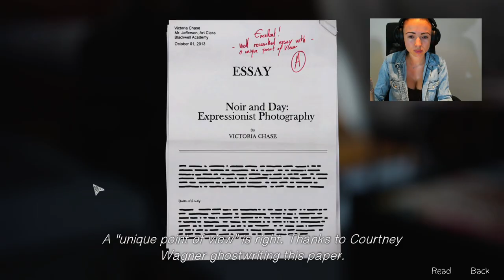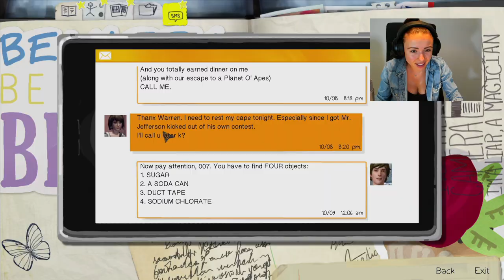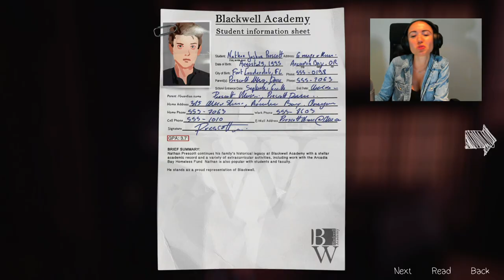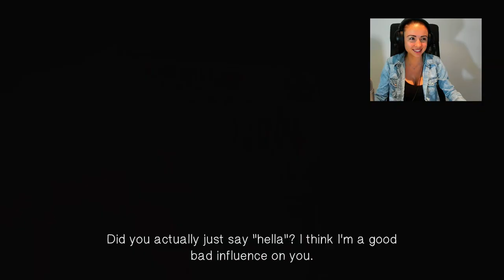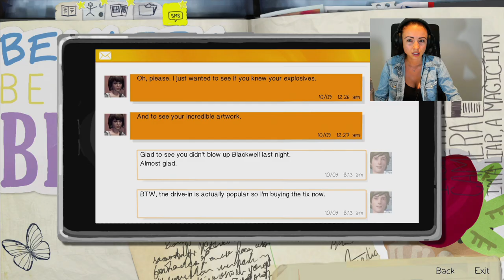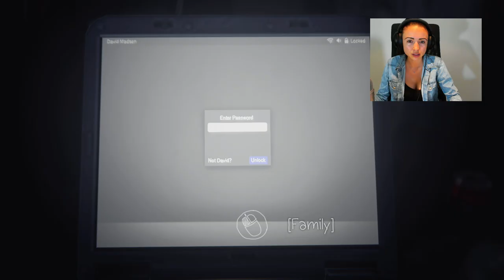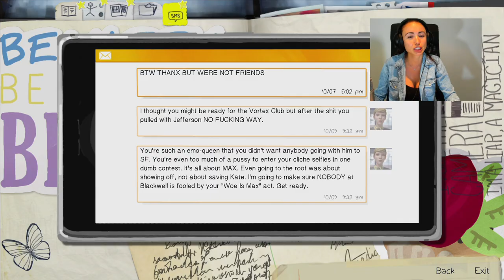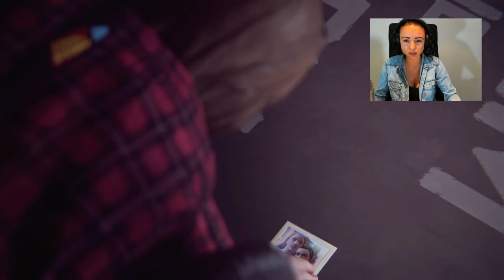KISSING CHLOE?! - LIFE IS STRANGE: EPISODE 3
Full walkthrough of Life Is Strange: Episode 3 "Chaos Theory"!! :)